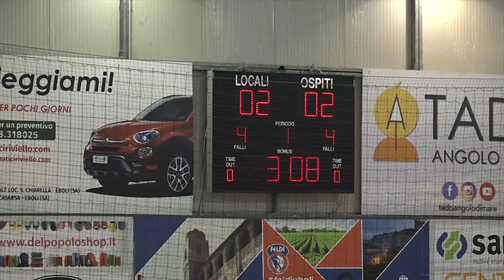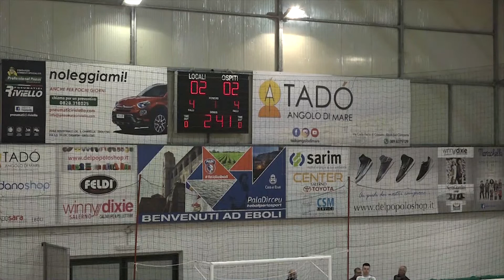Feldi Eboli-Meta Catania 2-2 | 18a giornata Serie A futsal 19/20